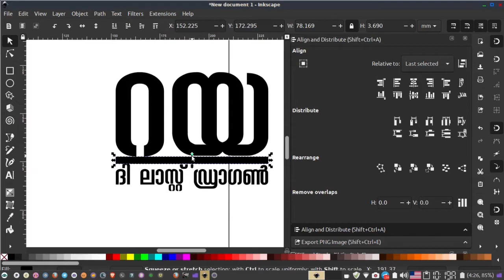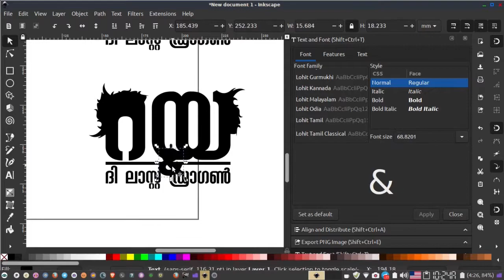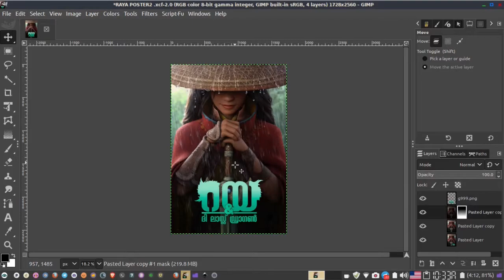Movie poster making with GIMP|Malayalam